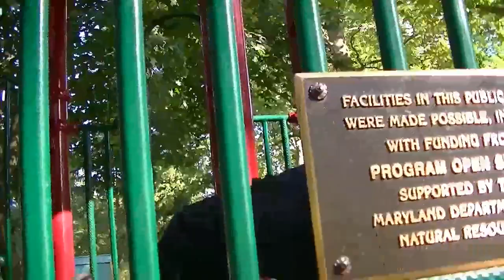John Carver - "Moments with Grandsons Draven and Jaxson" (Oct 1- 6 2020)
In this episode of "Moments with Grandsons Draven and Jaxson" (October 1-6, 2020) you will see:

Outdoor fun
Jaxson "talking"
At the Park With Draven's Mommy and her Boyfriend Justin (Video clips by Rebecca and Justin)
Jaxson trying to roll from back to stomach
Draven's Art Projects
Christmas Tree Park with Draven
Dancing before bath time

As you can see my wife, Tammy, and I love our Grandsons very much.

John W. Carver